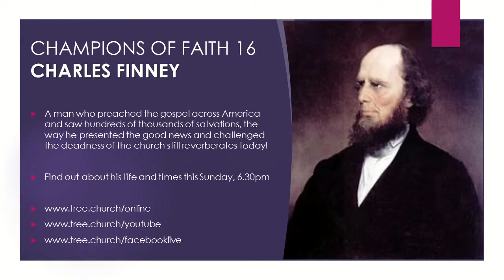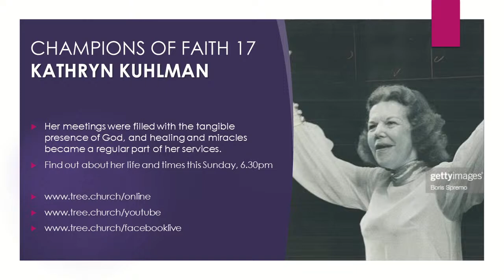Champions of Faith 16 Charles Finney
Charles Finney was one of the most effective evangelists of the nineteenth century, pioneering evangelism in a way that still affects how we win people today.  He was an innovator, a lover of God, a man who carried the presence of God with him.  He challenged the dry, indifferent Calvinism of the day, and preached a Christ who died for everyone.  Find out some of the powerful stories of his life and ministry today.